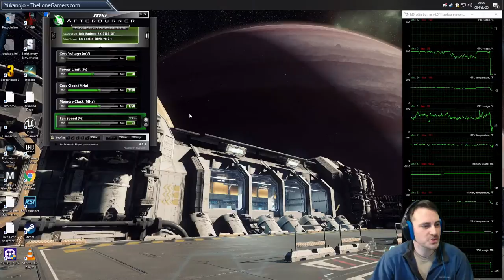Marlboro Man - Red Dead Redemption 2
Twitch!  Twitch.tv/yukanojo
Mixer! Mixer.com/TheLoneGamers